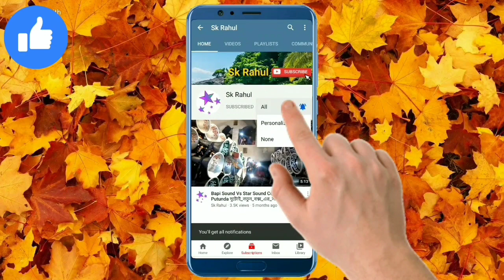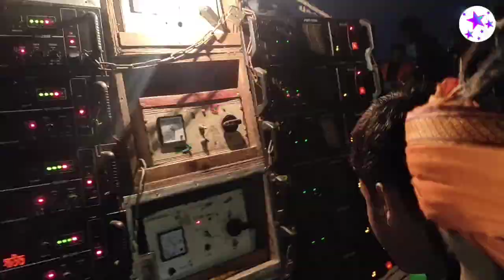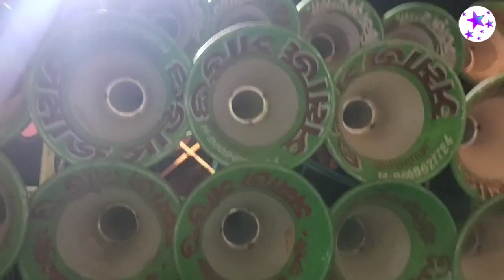Somaj Sound 👉 জেনারেটর এ আগুন ধরে যাওয়া দেখুন 🔥